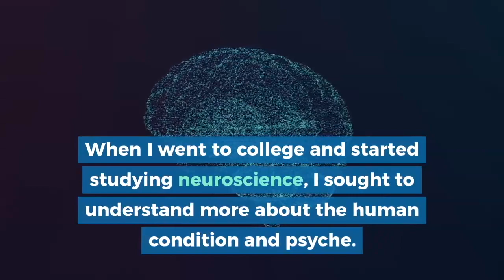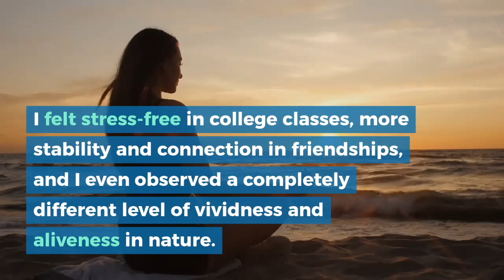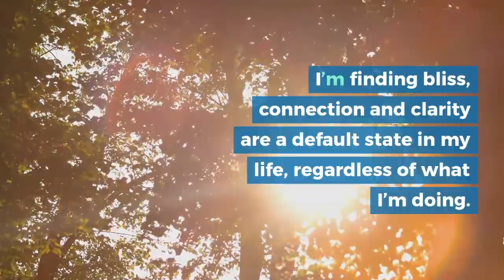Trent shares his MyInnerEngineering Story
Inner Engineering is being
Offered at 50% for ALL and
FREE for Healthcare Professionals
Until July 5th